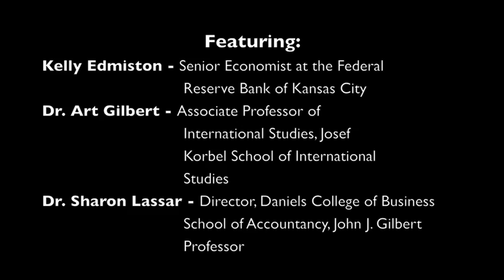Drowning in Debt